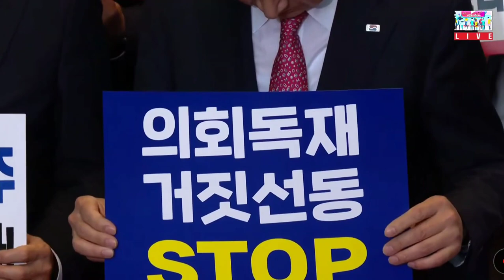2023.6.30일 국민의힘 민주당을 규탄한다 기자회견@everyone